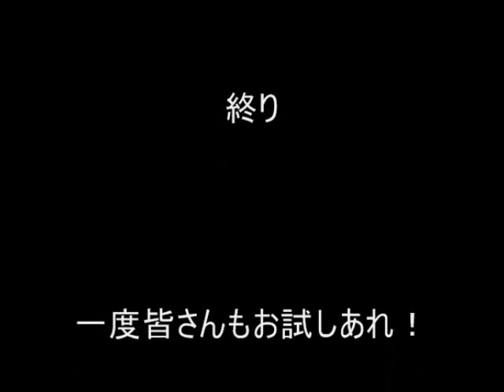うどん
讃岐風うどんの食べ方